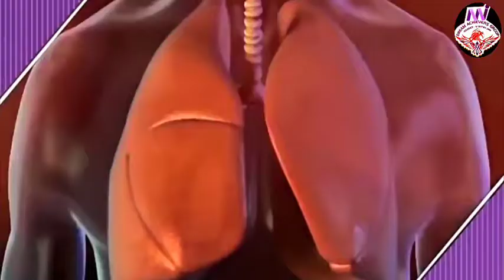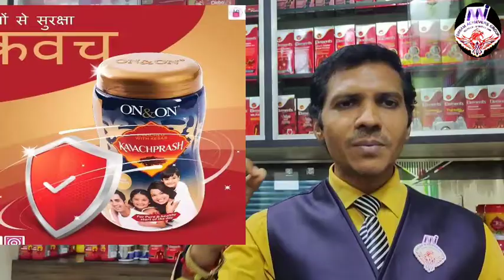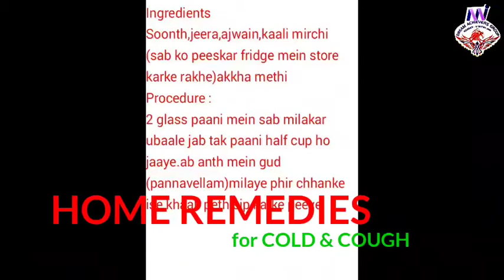AYUSH CERTIFIED AYURVEDIC PRODUCT_MOST POWERFUL IMMUNITY BOOSTER_high Quality_Best AYURVEDIC PRODUCT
ALL LINKS FOR OUR BEST QUALITY AYURVEDIC PRODUCTS.